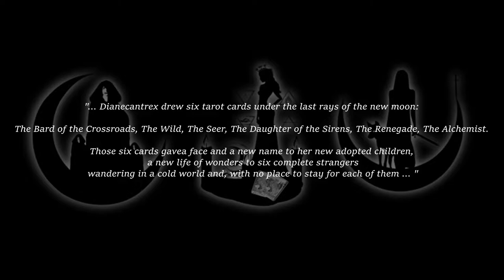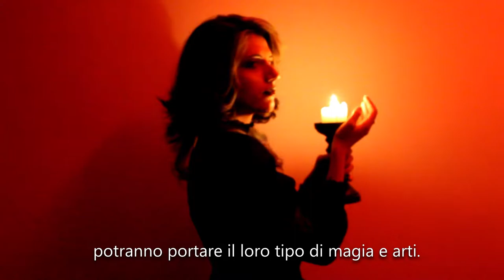StryGo!'s Kickstarter Trailer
A huge thanks to our video editor Brexaz from Slugger Punch who worked so hard on this video! ❤️

We would like to welcome you all to our own world full of magic. Our purpose with this Kickstarter is to be able to connect with you all in a more special way. We hope you would like to become a part of us by joining our community. There will be a lot of surprises and joyfulness that we will share together with you all. Thank you for all your supports! 🔮💫🤍